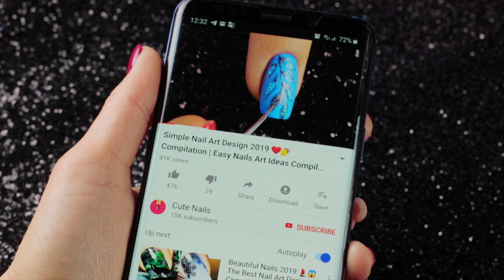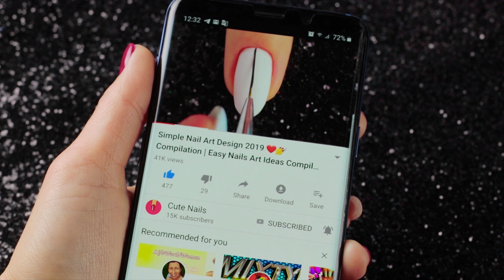Simple Nail Art Design 2019 ❤️💅 Compilation | Ten New Simple Nails Art Ideas Compilation #86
Hey guys it's Lora.❤️💅 Welcome back to Cute Nails. In today's nail art tutorial I will be showing you how to create 10 new and easy nail art design compilation. Please let me know which one of nail design is your favorite. I hope you enjoy all of these new and easy nail art designs in this video compilation.

Products used in making this design:

Design 1 "Butterfly on a dew"

Design 3 "Roses"
China Glaze - dance baby (80744)
China Glaze - sexy lady (80866)
China Glaze —Heli-Yum (80934)

Design 5 "Bloody"
China Glaze - liquid leather
Red Foil
white spider web gel
Sally Hansen Matte Flash Fast Dry Top Coat

Design 6 "Apollo"
China Glaze - silver lining (80426)
China Glaze — Feeling Twinkly (81934)

Design 7 "Bay Leaves"
China Glaze - white on white (70255)
China Glaze - central parka (84292)
China Glaze — i sea the point (81789)

Design 8 "Autumn"
China Glaze - stoked to be soaked (81785)
China Glaze -Lemon Fizz (80941)
Pigment Orange

Design 10 "Bead garland"
China Glaze - tart-y for the party (81190)